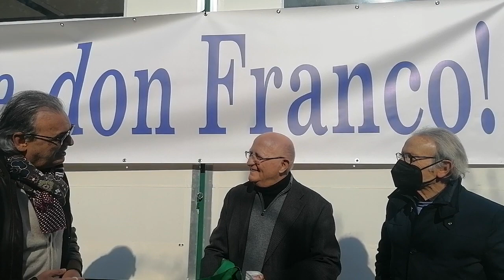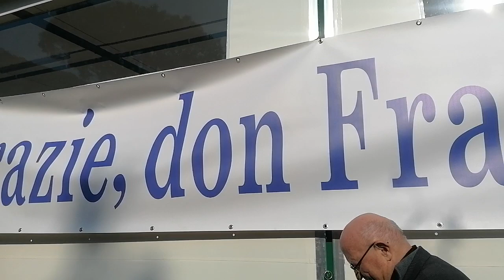Don Franco Maresca 50 anni di Sacerdozio